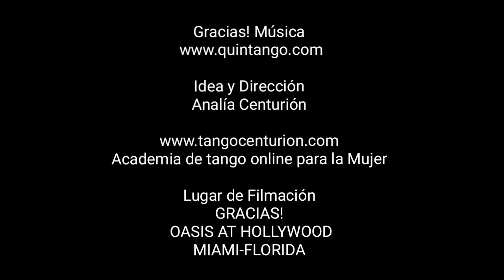😎Tango para la Mujer - Tips Fantasía de Verano- Desafío 2- 🌞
😎 Tips de Verano " Fantasía para la Mujer" 🌞
Parte 2

Tema:
1- Balance
2- Rebotes
3 - Giro
4- Boleos

A practicar Bellas 😍 seguimos en acción.

Si querés ayudar a que la Academia siga compartiendo contenidos para que sigas enriqueciendo tu baile, acá te dejo el link 😉
GRACIAS ANALÍA